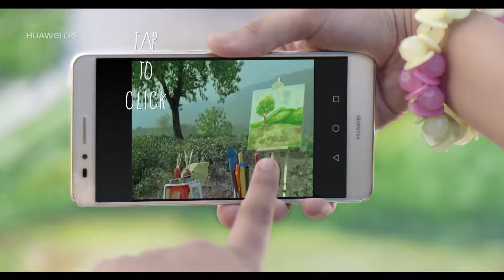Huawei GR5 - GP Offer TVC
Client : Huawei Mobile Bangladesh
Product : Huawei GR5
Marketing Manager : Md Monjurul Kabir
Agency : Ogilvy Bangladesh
Creative Director : Ankita Ghosh
Group Account Manager : Fazle Rabbi
Lyricist: Minar Rahman
Sr. Account Manager, Digital Services: Taskin Hossain
Account Executive : Tarif Zaman
Artist : Nijhum Tithi & Yamin Osman Yohan
Director : Atiq Rahman
Cinematographer : Khairul Shiplu
Executive Producer : Shahriyar Rahman Rahman & A k Robin
Asst Director : Srezon
Costume Designer & Painter : Zakia Urmee
Art Director : Arefin Rabby Shando
Music Director : Labik Kamal Gaurob
Singer : Labik Kamal Gaurob & Karishma Sanu Sovvota
Studio :Audio people
Voice artist : Rohit
Post : Motionmaker Bd
CG : Minhaz
Color Grade : Gravity Studios
Editor : Shomrat Azad
Prodiction : Studio One Pictures